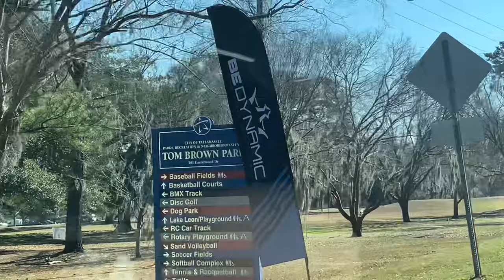I suck at volleyball and should Braeden run for pdga president?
1st ever vlog!
Follow along for more tour life videos.